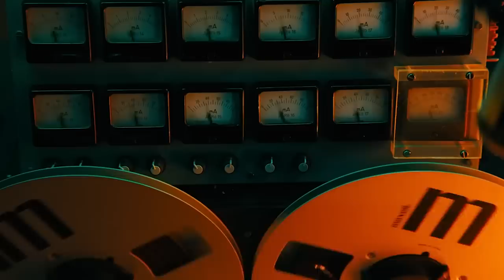John Wick 4 Producer Confirms What We All Suspected About Wick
"John Wick: Chapter 4" was a definitive finale for the film series in more ways than one, but that doesn't mean there aren't a few windows still open that John could leap through at any time.